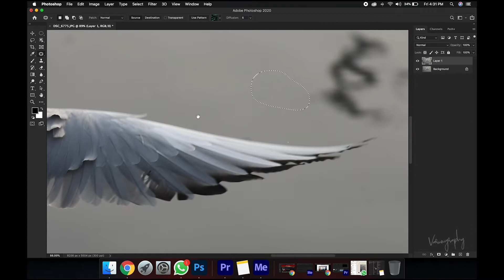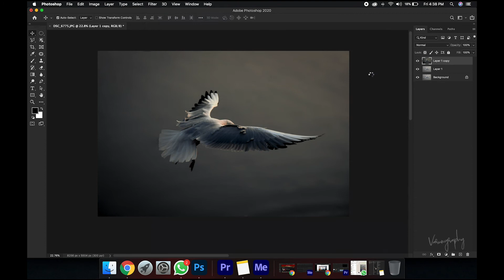Retouching and colour grading photoshop by Varungraphy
A Smart Way to Extract the Colors from Any Image and Use That to Color Grade Anything in the Same Style with Photoshop! Learn how to easily generate a color palette from an image. Then, using the power of sampling in Curves along with Gradient Maps, we will learn how to precisely apply the palette to any image to recreate the mood with colors.